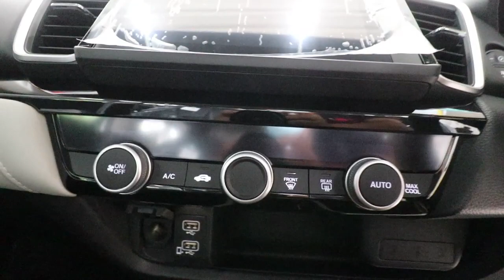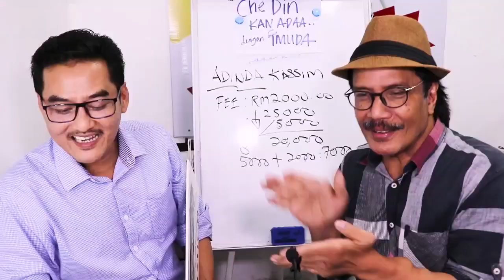TOK RAM TUKAR KERETA : TRADE IN PUASHATI, LOAN DENGAN KADAR FAEDAH TERENDAH DENGAN CDKA👍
TOK RAM TUKAR KERETA : TRADE IN PUASHATI, LOAN DENGAN KADAR TERENDAH DENGAN CDKA👍

Tok Ram..Tok Ram
Badan sasa,muka kacak buat gadis geram,
Duit berkepuk- kepuk tapi duduk keseorangan😁😁😁🤣🤣
Itu pantun CDKA buat customernya En.Ramli aka TokRam dari Melaka.
Beliau tukar kereta (tradein) dr MPV kepada SEDAN - HONDA CITY maklum laa sekarang keseorangan..lagi hensem laa dia pasni... Hyee gadis2 diluar sana..ko nk cuba pikat TokRam kerr?😁😁😁 Yaaa masukkk..

"Pembelian dengan CDKA adalah yang TERBAIK bagi saya, urusan pun tersagat mudah, saya wasap jer dokumen,staff respon, loan lulus terus sign agreement. Loan lulus pun dengan kadar faedah terendah 2.3%..dan urusan trade in pun puashati .Alhamdullilah"- Tok Ram.

TOK RAM MEMBELI HONDA CITY 1.5V White ALL NEW BAHARU DENGAN CHE DIN KAN ADA.

✅IC BOTHSIDE
✅LESEN BOTHSIDE

Sebarang kemusykilan,
sila hubungi